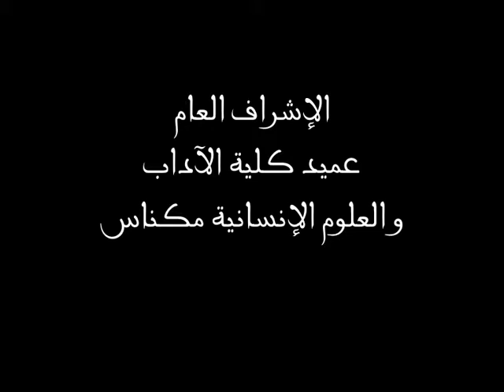الإجتهاد في المذهب المالكي و مقتضيات التنمية (2010) (1/6)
بمناسبة الذكرى العشرين لتأسيس جامعة مولاي إسماعيل, نظمت شعبة الدراسات الإسلامية ندوة دولية في موضوع: الإجتهاد في المذهب المالكي و مقتضيات التنمية . سجلت بتاريخ: 11-12-13 ماي 2010 برحاب كلية الآداب و العلوم الإنسانية مكناس